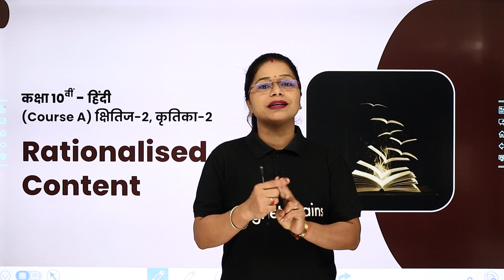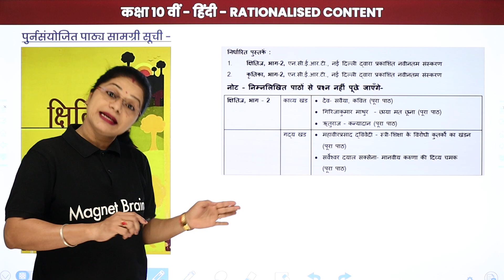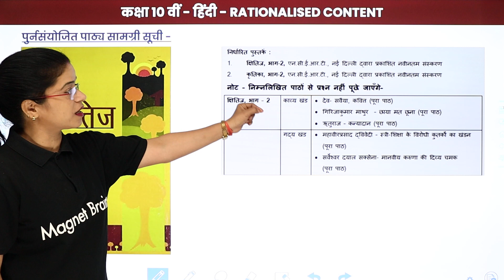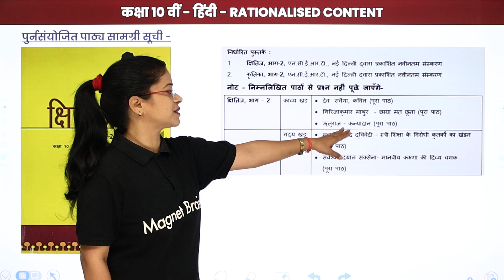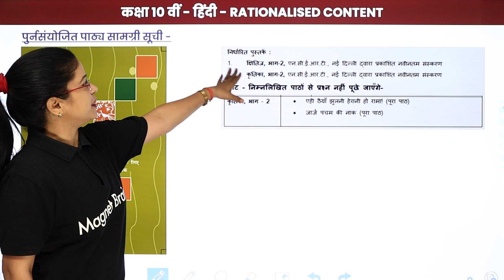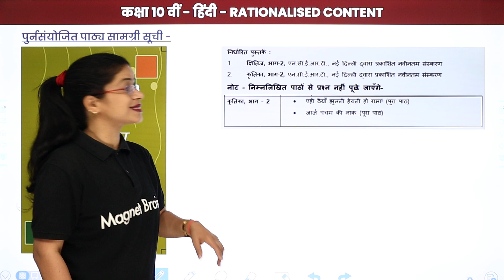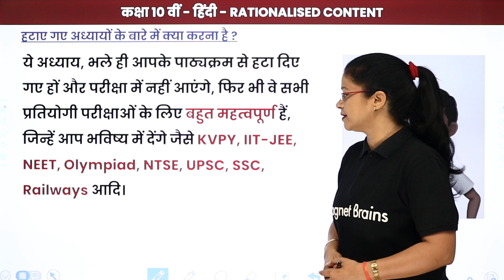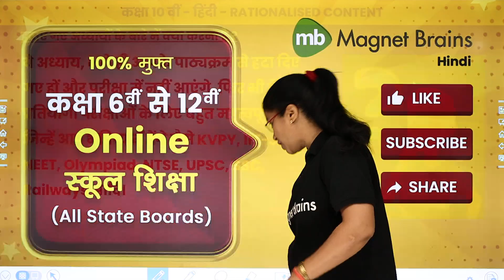CBSE Rationalised Syllabus Class 10 Hindi Medium | Class 10 Hindi (Course A) Syllabus 2022-23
✔️ Class: 10th
✔️ Subject: Hindi / हिंदी (Hindi Medium)
✔️ Topic Name: CBSE Rationalised Syllabus - Class 10 Hindi Course A 2022-23 / CBSE Rationalised Syllabus - कक्षा 10 हिंदी Course A 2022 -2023
✔️ Topics Covered In This Video (By Lali Mam): In this video, CBSE Rationalised Syllabus - Class 10 Hindi 2022-23 / CBSE Rationalised Syllabus - कक्षा 10 हिंदी 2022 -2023 have Been Discussed. After CBSE Big Update on Syllabus, this is new updated syllabus for Class 10 Hindi Term 1 and Term 2 examination.